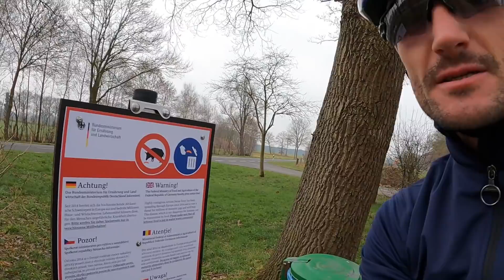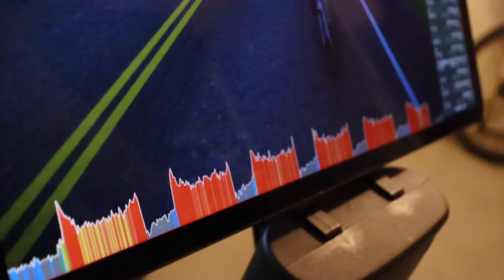Vo2 MAX on ZWIFT with Rachel Klamer || Episode 14 Chasing Gold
A BIG WEEK OF TRAINING WENT DOWN . Rachel K had a big session of VO2 max on Zwift while Im still building the base miles up over the next few weeks .

The weather turned a fair bit and cold and wet is what the next few weeks will be :-) Look Forward to our training camp start April side now .

My Next Upgrade